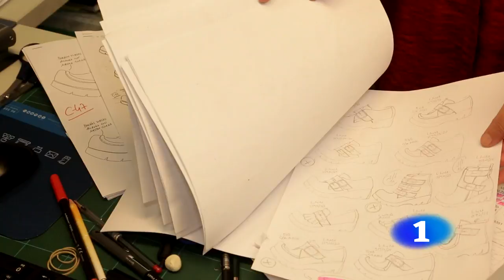Wonders en FLASH MODA - TVE1